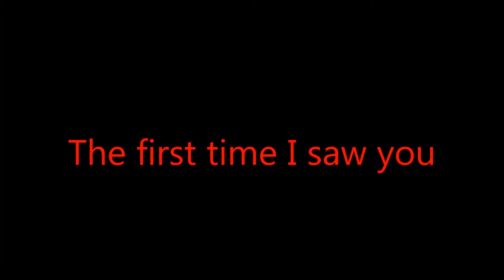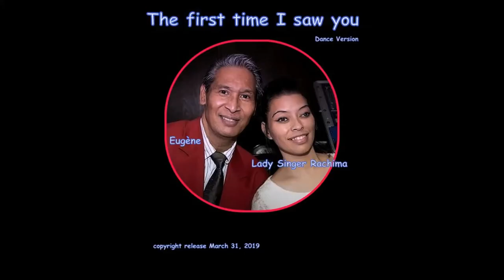The first time I saw you. - Dance Version. Written made and sung by Eugène & Lady Singer Rachima.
Dutch R&B, Soul Singer Jazz Pianist (City of Utrecht Netherlands Europe) Eugène Simon
Indische Zanger Pianist uit Utrecht Overvecht.
Release Sunday March 31, 2019
Rachima Blondeel Timmerman

Mixed Dutch-Indonesian - Asian Indo Pop Music.
Lounge Dinner Relaxation, Jazz, Bossa Nova, Samba, Salsa, Musica Latina, Latin Pop Music, Soul Music, Funk, Disco. Dance Classics, Retro, ReMix.
InterContinental Artists Agency Europe. Vocal Talent Stage Trainer.